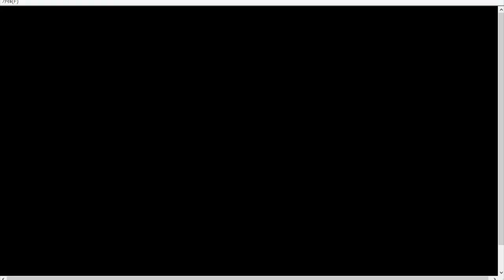[ 信長の野望 烈風伝 パワーアップキット ] 第6話 「三好三人衆追放」畿内へ侵攻